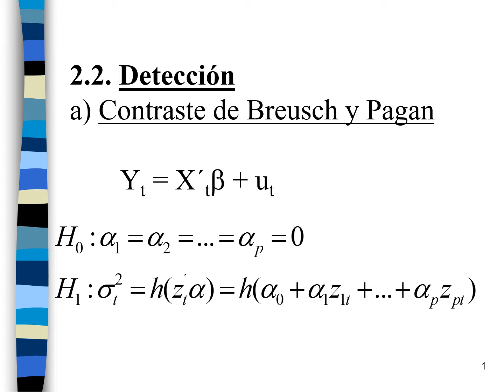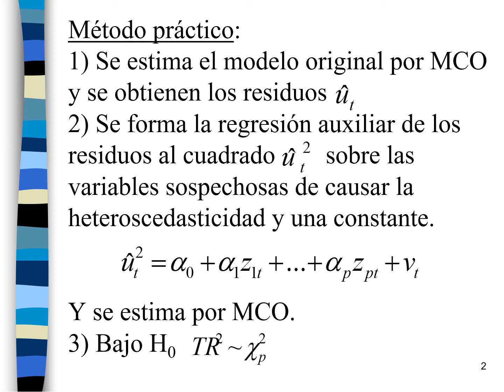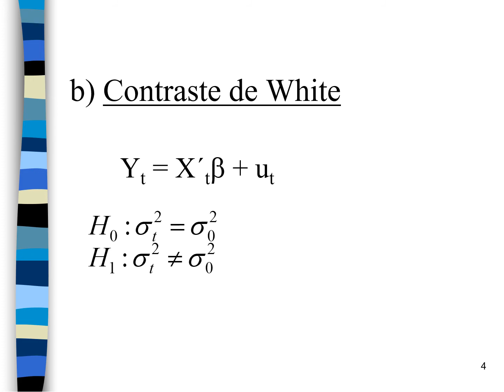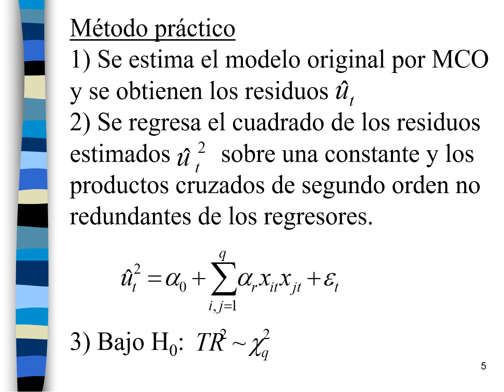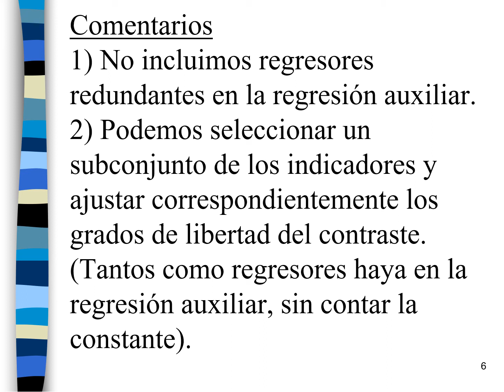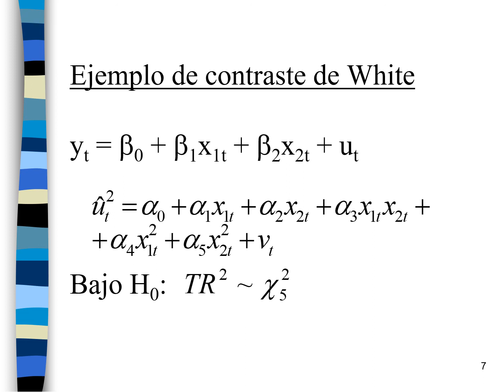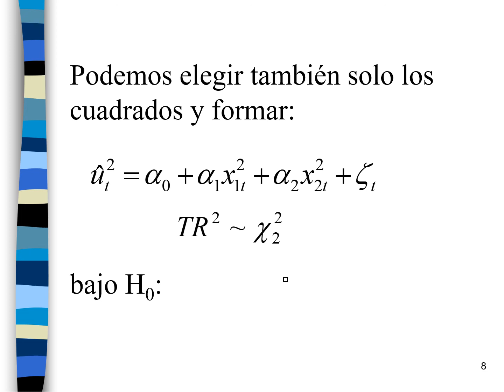Cap 5 pildora 7 de 10 Contrastes de heteroscedasticidad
Contrastes de heteroscedasticidad. Heterocedasticidad. Contrastes LM. Contrastes de los multiplicadores de Lagrange. Contraste de Breusch y Pagan. Contraste de White.